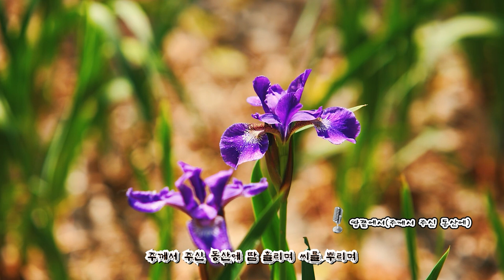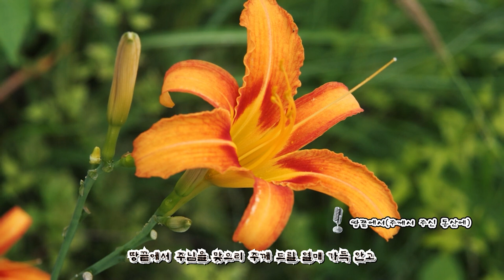땅끝에서 마음이상한자를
✓ '구독''알람설정' '좋아요'로 여러분들과 함께 풍성한 삶을 나눌 수 있습니다.